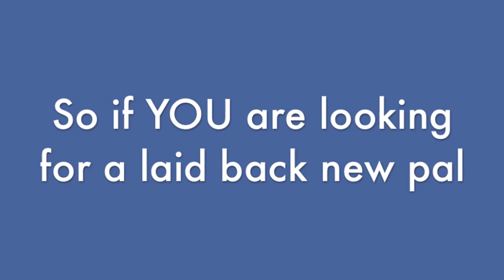DH June 2010